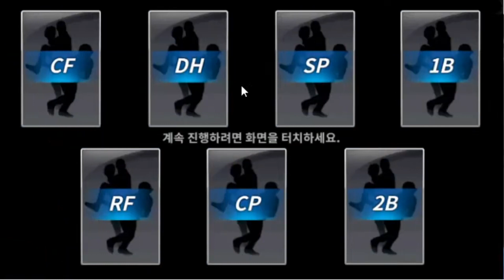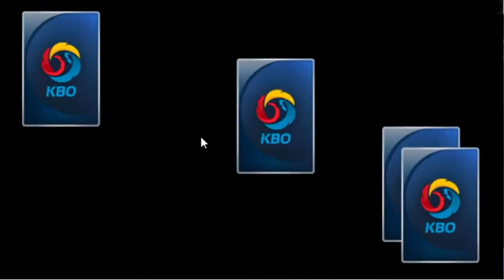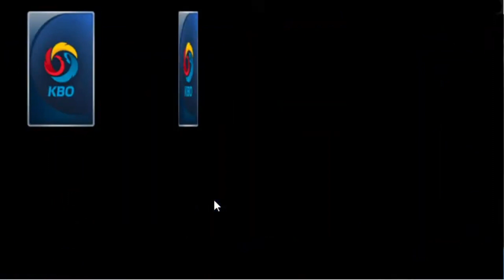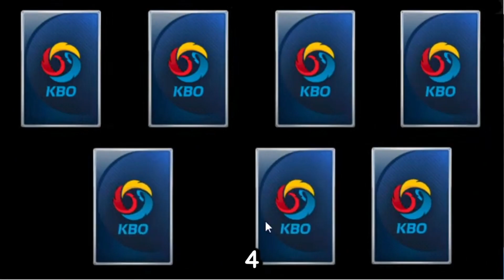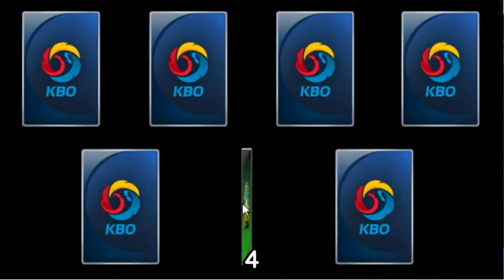포지션옵션,연도옵션을 한방에 뽑은 운수좋은날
레전드 양준혁 재료인 99임창용 마일리지저격